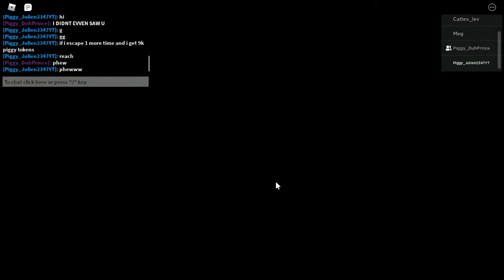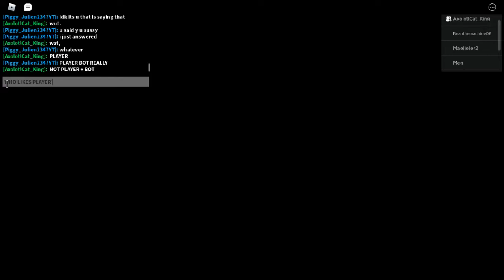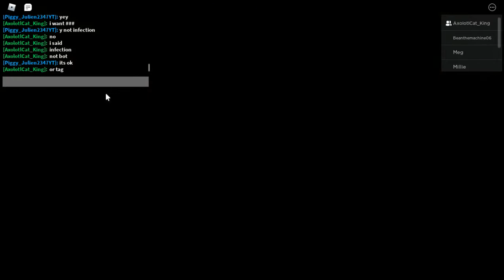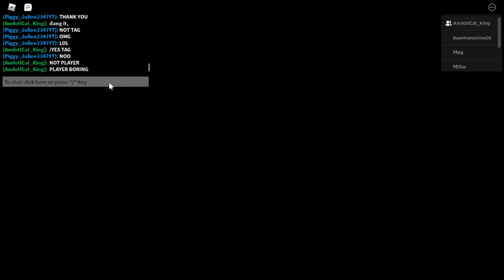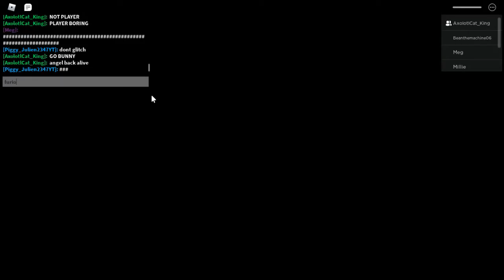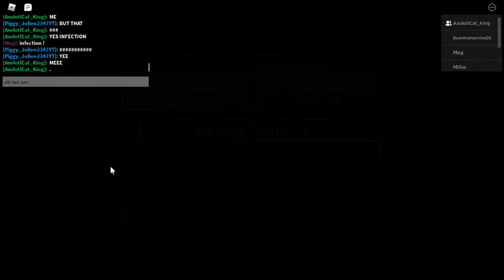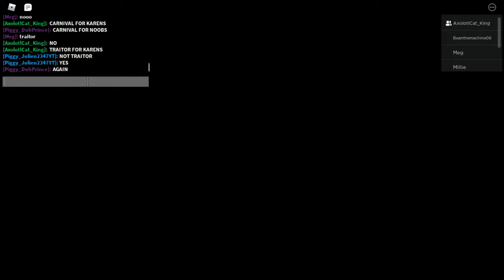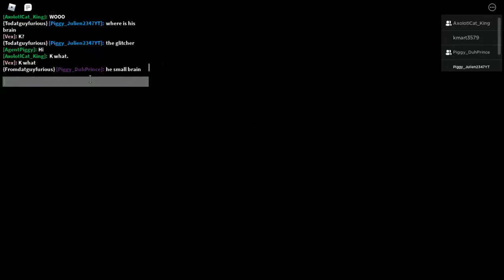Epic Random Piggy GamePlay For 45 MInutes!!!!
bruh xD when u dont know what to upload